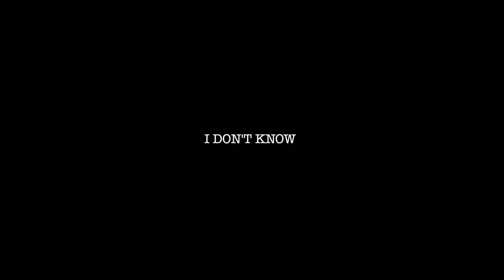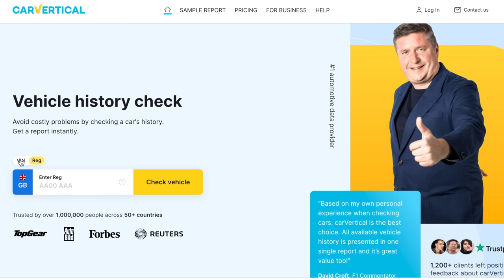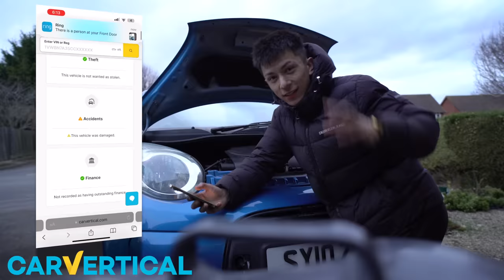CHANGING A CLUTCH FOR THE FIRST TIME- EVER!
►CLUTCH ALLIGHMENT TOOL: